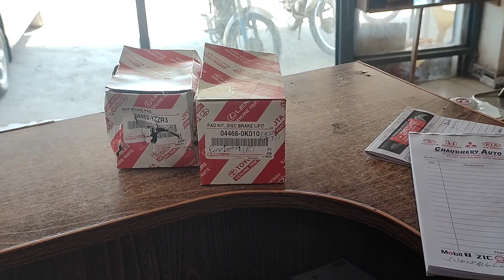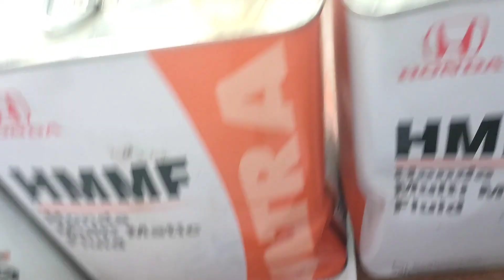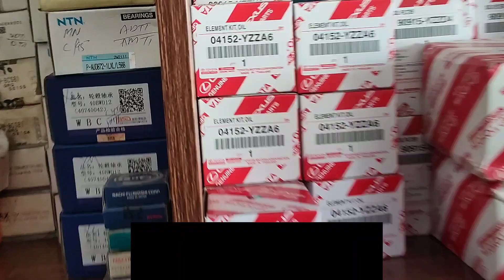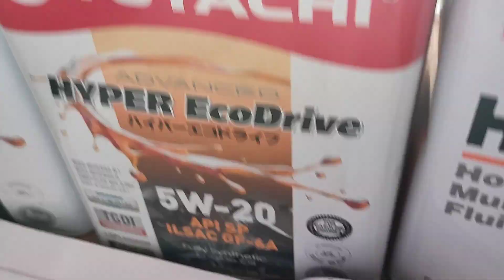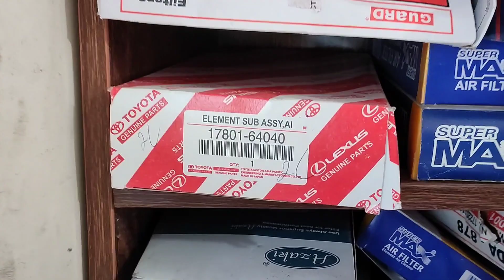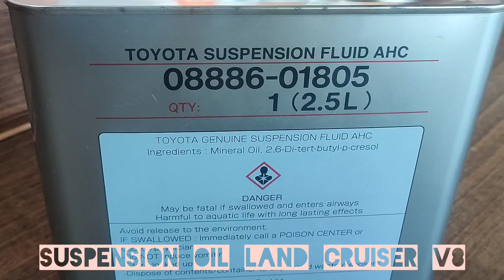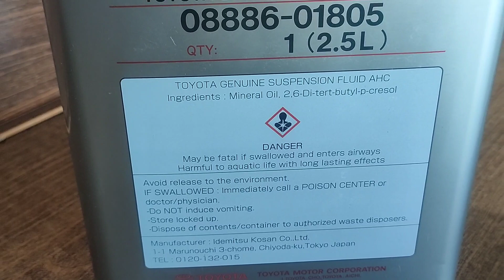Land cruiser suspension Oil importance and daily routine|| 27th Day of Ramazan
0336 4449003